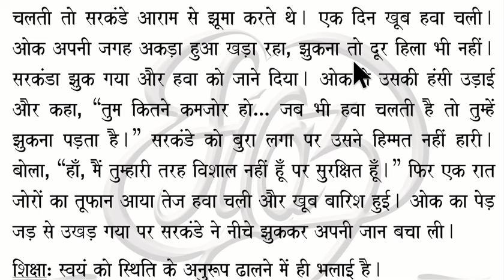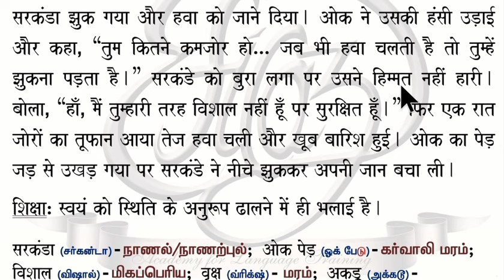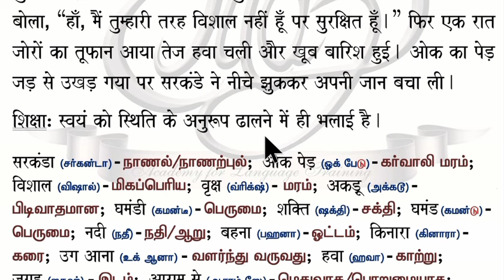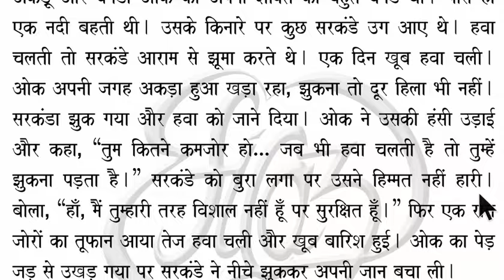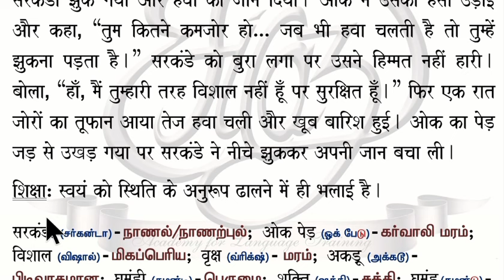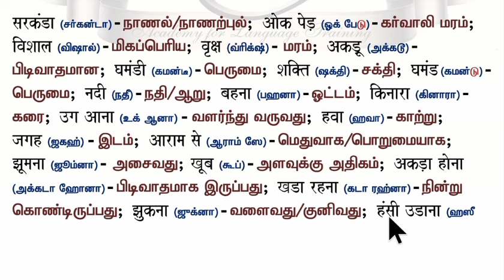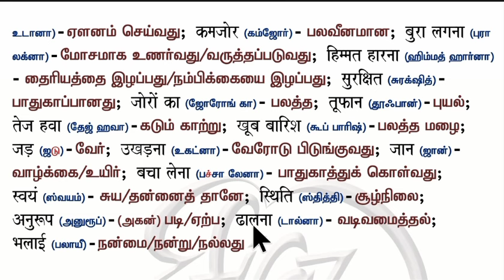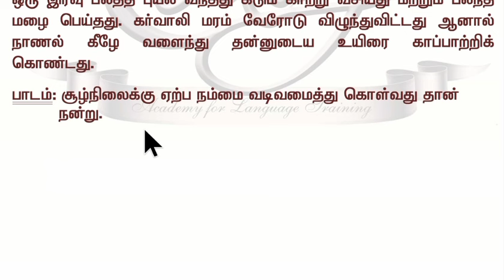Spoken Hindi through Tamil. Story #32. Sarkanda aur oak ka ped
Sarkanda aur oak ka ped...